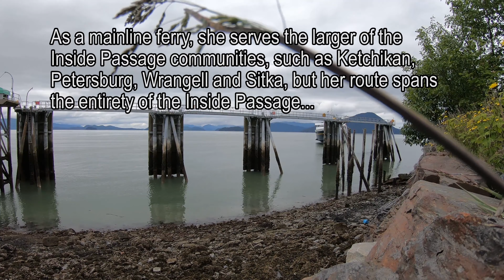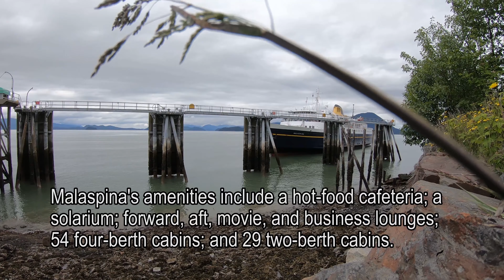Malaspina ferry arriving in Wrangell, Alaska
M/V Malaspina, colloquially known as the Mal, is a mainline ROPAX ferry and the original Malaspina-class vessel for the Alaska Marine Highway System. Malaspina is named after the Malaspina Glacier, which, in turn, is named after Captain Don Alessandro Malaspina, Italian navigator and explorer who explored the northwest coast of North America in 1791. Malaspina is nearly identical to her sister ship, M/V Matanuska.

Malaspina was designed by Philip F. Spaulding & Associates, constructed in 1963 at the Lockheed Shipbuilding yards in Seattle, Washington and elongated in 1972 at the Willamette Iron and Steel Company in Portland, Oregon. As a mainline ferry, she serves the larger of the Inside Passage communities, such as Ketchikan, Petersburg, and Sitka, but her route spans the entirety of the Inside Passage, beginning runs in either Bellingham, Washington, or Prince Rupert, British Columbia, Canada, and running to the northernmost Alaskan Panhandle community of Skagway. Since the late 1990s, Malaspina has operated mostly during the summer months as a "dayboat" in the upper Lynn Canal, making daily round trips between Juneau and Skagway with stops in Haines, Alaska.

Malaspina's amenities include a hot-food cafeteria; a solarium; forward, aft, movie, and business lounges; 54 four-berth cabins; and 29 two-berth cabins. She formerly had a gift shop, but it was closed in 2014 as a cost-saving measure.

Stikine Satchels makes quality hand made, purses, hand bags, back packs and other items. Hand crafted one at a time in Alaska. These bags can be custom ordered with your choice of fabric and pattern.

Song: Barely Small by Freedom Trail Studio